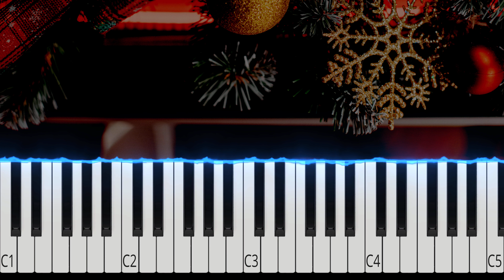Äidin porsaat (porsaita äidin oomme kaikki) | Helppo Piano Tutorial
Äidin porsaat (porsaita äidin oomme kaikki, morsgrisar är vi allihopa)